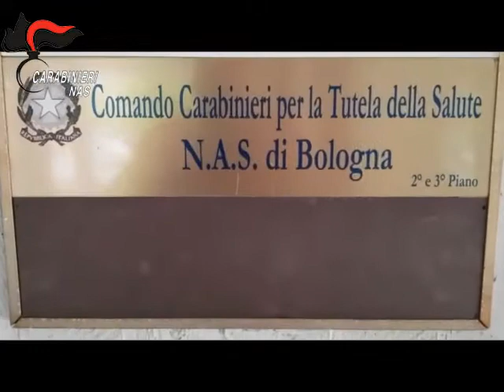NAS: Sequestro di 80 mila mascherine protettive irregolari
I controlli, svolti sulle province dell’Emilia Romagna e sull’Aeroporto di Bologna, hanno consentito, a seguito di intensa collaborazione realizzata tra NAS e USMAF di Bologna, di individuare, presso due depositi logistici dediti alla distribuzione di prodotti farmaceutici e sanitari siti nelle province di Bologna e Rimini, complessivamente circa 80.000 mascherine protettive, interamente importate dalla Repubblica Popolare Cinese